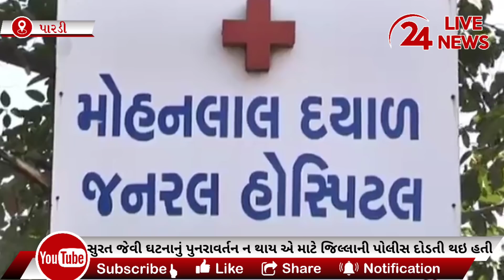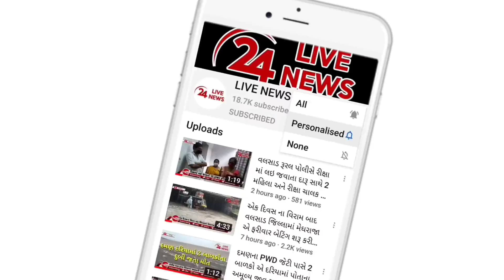પારડીના પરીયા ગામે સુરત ગ્રીષ્મા હત્યાકાંડ જેવી ઘટનાનું પુનરાવર્તન થતાં પહેલા પોલીસ કાફલો ઘટના સ્થળે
એક તરફી પ્રેમમાં પાગલ યુવકે સગીરાના ગળા ઉપર કુહાડી મૂકી કર્યું હતું અપહરણ